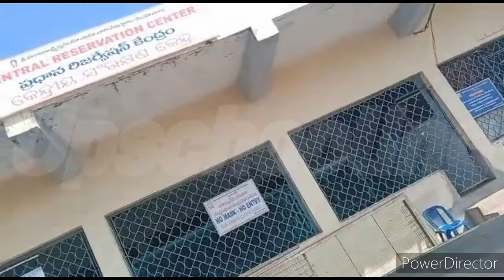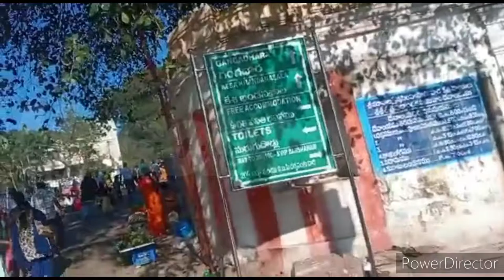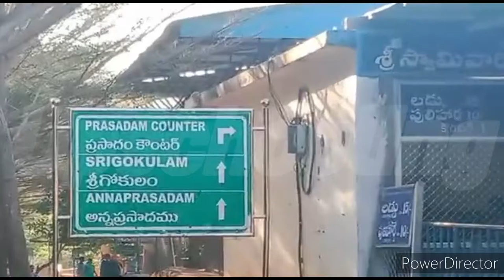Simhachalam-Devasthanam-Sri Varah Lakshmi temple- Andhrapradesh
In Visakhapatnam, Shri Varaha Lakshmi Narasimha Swamy Temple
Hello learners, this is Mr. G B Suar from Upschooling . Upschooling  is an Educational channel on YouTube, where we prepare you for all the Teaching  related exams such as CTET, OTET, OSSTET, OES, B.Ed. M.Ed. Entrance & State TETs etc. Here on Upschooling we cover subjects (All papers of Education (in Hindi & English) & 👉"English Grammar👌ଓଡିଆରେ ବୁଝିବା",English Vocabulary (in Odia) for all these teaching exams e.g Educational Psychology & Pedagogy, Child Development & Pedagogy, Curriculum & Instruction, Teacher & School, Education, School & Society etc. Keep Supporting Like Comment Share & Subscribe.